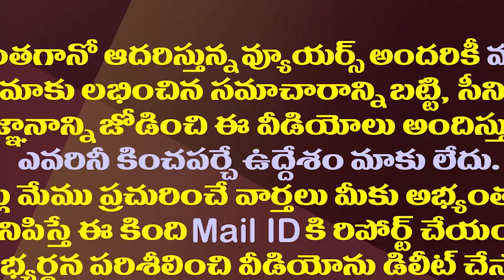హఠాత్తుగా మంత్రి పదవి రేసులో ఎమ్మెల్యే గ్రంధి..రీజన్ ఇదే| MLA Grandhi Srinivas In Minister Post Race